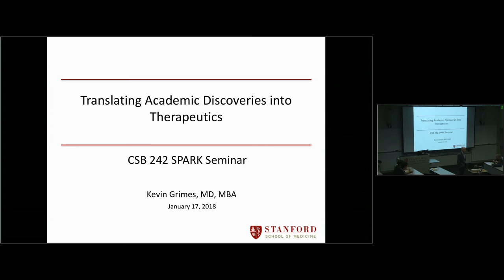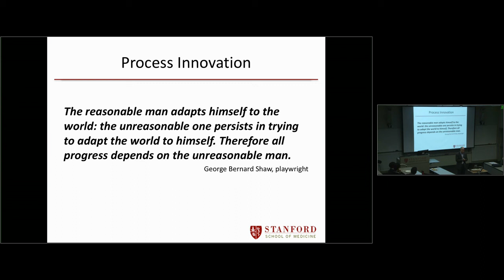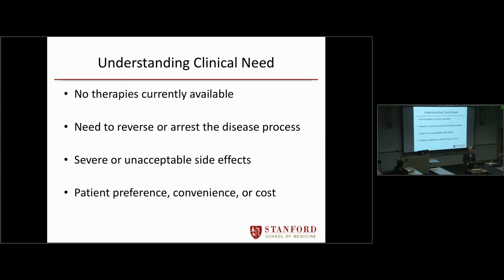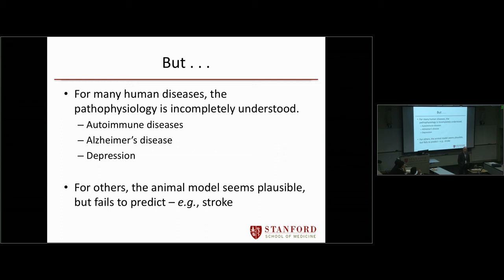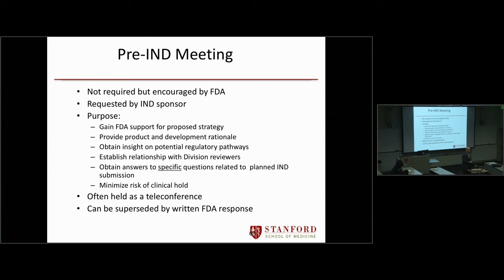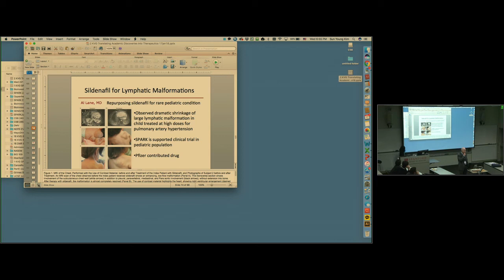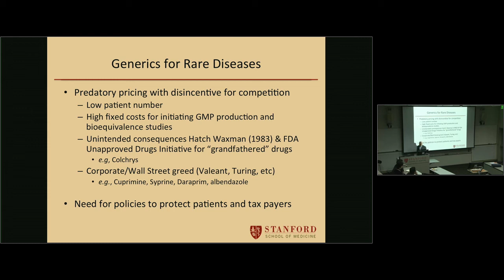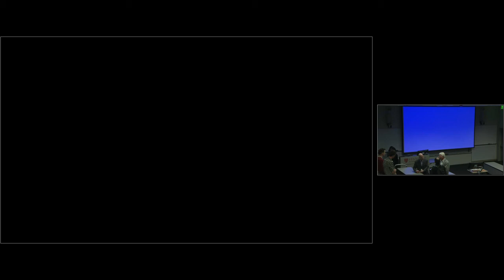CSB 242 01 17 2018 5 mp4,CSB 242 01%2F17%2F2018 05 30 PM LK120 1